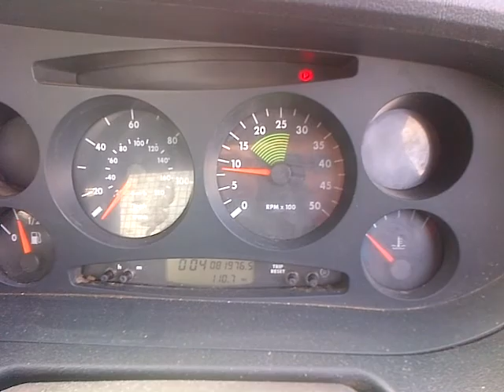2005 iveco tipper part 1